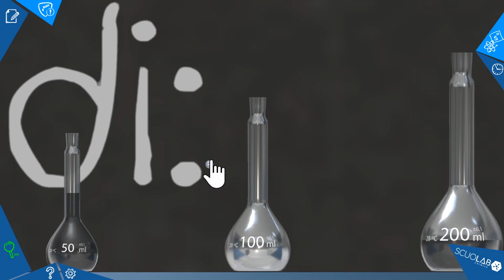Scuolab Chimica | Densità delle sostanze